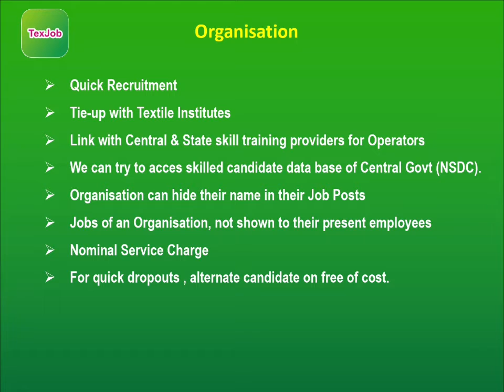TexJob - Exclusive App for Textile and Apparel Jobs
TexJob App

Exclusive app for Textile & Apparel Jobs - Operator to President

Thousands of Candidates and Organisations

CANDIDATES
- Candidates Free Registration
- Candidate can Register & Mute, So that their profile not visible to anyone
- But they can search their suitable job
- When Reqd they can unmute and apply

ORGANISATION
- Simple & Quick Recruitment
- Tie-up with Textile Institutes
- Link with Central & State skill training providers for operators

☝🏻Download from Google Play store. Only for Android, iPhone - Shortly

Ganeshbabu
Guhan Tex Solutions